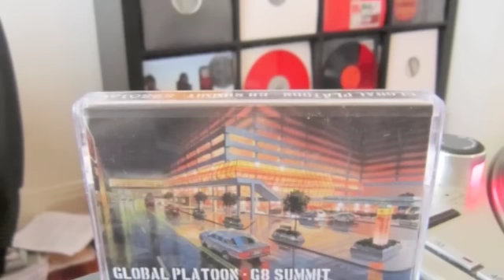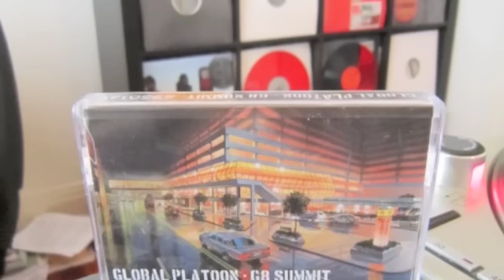Global Platoon - G8 Summit EP (Vinyl / Cassette) Snippets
Snippets taken from the new release by Baltimore's Global Platoon, featuring M.I. (Constant Deviants), Fla Fla (Sparrow the Movement), Steve Colossal, Bosch, Supreme and Rome.  Released on limited purple vinyl (300 copies) and limited cassette (75 copies) through Six2Six Records.  All tracks produced / mixed by Debonair P.